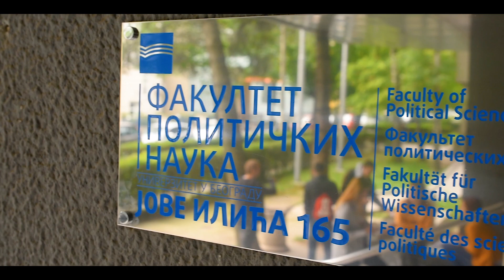S-Box majska podela 2019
Pogledajte kako smo i ove godine obradovali studente našom S-Box podelom!